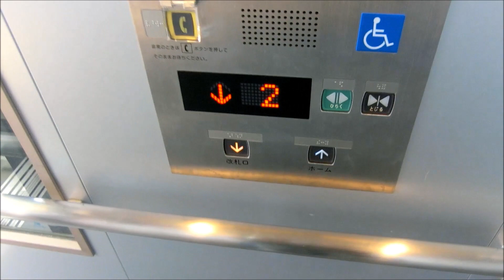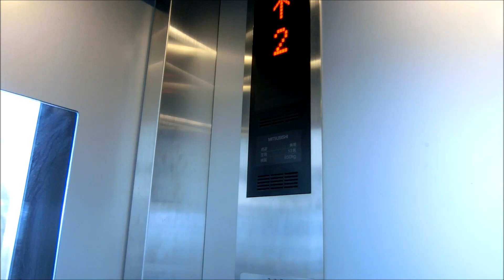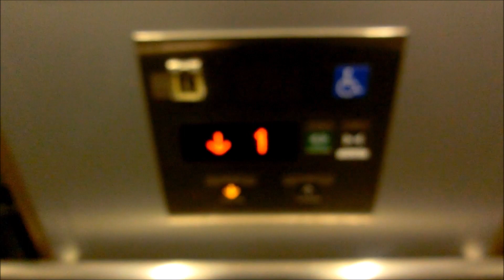東急大井町線 緑が丘駅のエレベーター（三菱製）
【1番線（溝の口方面）→2番線（大井町方面）の順にまとめています】
2番線→1:15

東急大井町線「緑が丘駅」のエレベーターです。
操作盤が直角に設置されています。また、乗り場の階数表示は省略されています。
－－諸元－－－－－－－－－－－－－－－－－－－
メーカー：三菱
機種：ネクスキューブ
用途：乗用
定員：13名
積載：850kg
アナウンス：○
駆動方式：MRL
速度：45m/min
停止階：1,2
設置数：1
設置年：？

－－住所－－－－－－－－－－－－－－－－－－－
東京都目黒区緑が丘3-1-12

2015/12撮影